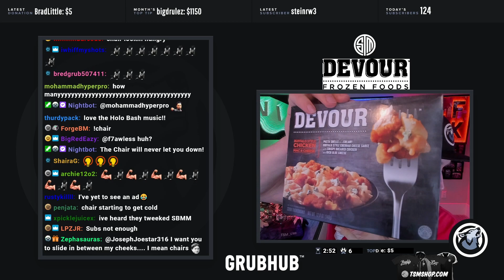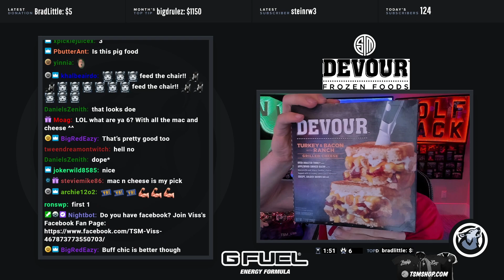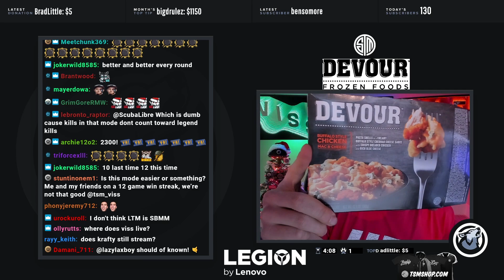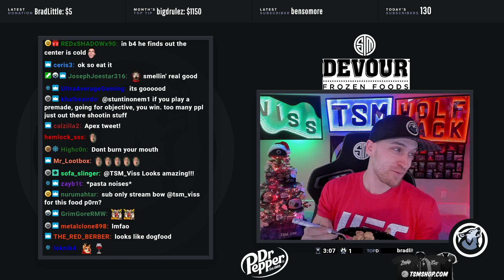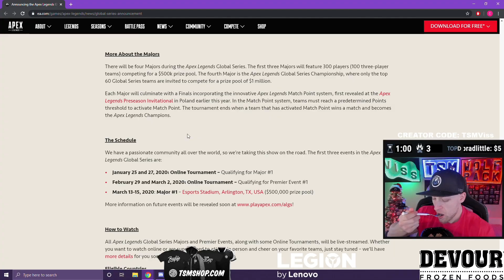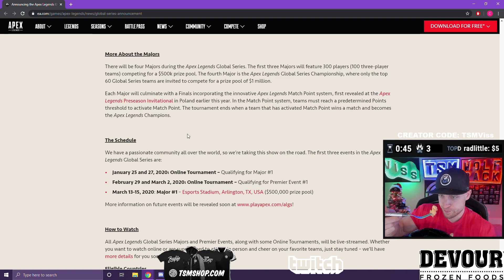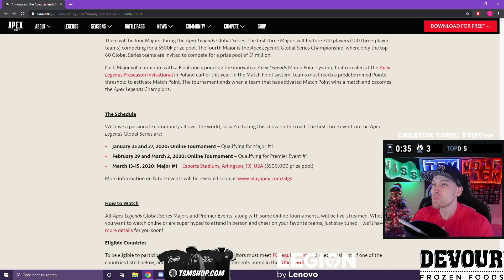Viss tries DEVOUR Frozen Foods and devours the competition! - Apex Legends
Check out all of the different meals DEVOUR has and where you can find them near you!

( VISS TEACHES APEX VIDEOS )